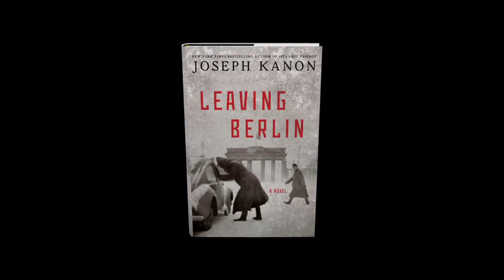Joseph Kanon Shares the Highlights of Berlin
Soviet Union occupancy in Berlin, 1940 recalls the images of jackboots and city bombings. In “Leaving Berlin,” Joseph Kanon weaves a soviet story that masterfully juxtaposes espionage with morality. Four years after the war has ended, Berlin is left in a state of social and political disarray. The black market becomes the most reliable source for every-day necessities and weary bonds formed out of trust are as fragile as the burnt-out shells of buildings that litter the landscape.

Young Jewish writer Alex Meier left Berlin for America before World War II in an act of self-preservation but has been called back to his roots by the soviets with an olive branch, promising anti-fascist culture and special privileges. With the Red Scare at its peak, Alex is faced with much hostility in his new home and agrees to return to Berlin acting as an agent for the fledgling CIA to avoid deportation. Life as an agent quickly escalates as Alex finds himself connected to kidnapping and murder with a warrant out for his arrest. The list of trusted sources grows shorter as he discovers he has been planted to follow the love of his life, a woman he left in his past.

Readers will find it difficult to keep track of the tangled web Alex must spin to survive in this cataclysmic setting. A story of love and duplicity, “Leaving Berlin” takes the concept of intrigue and espionage to a whole new level, drawing readers in until the very last page. Learn more about Joseph Kanon's new thriller